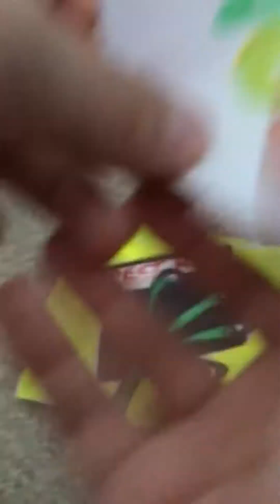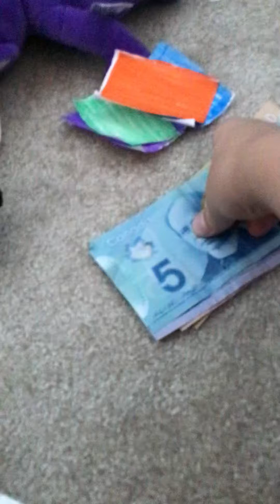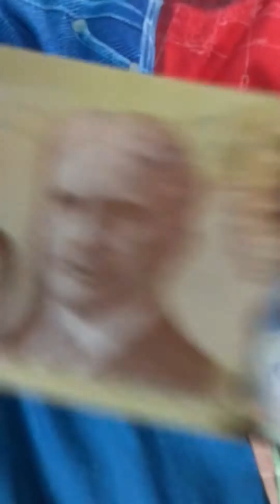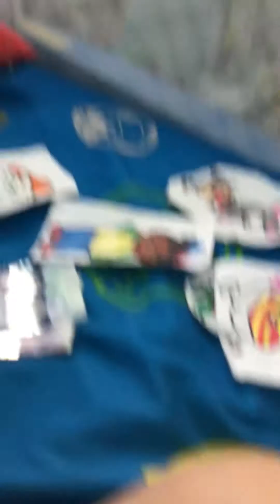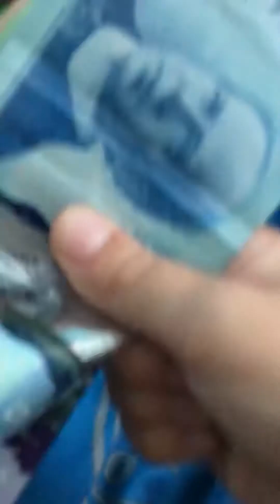Logoland episode 22 - we got kicked out